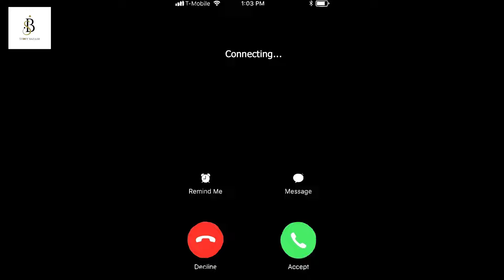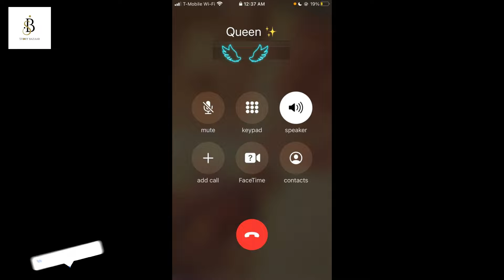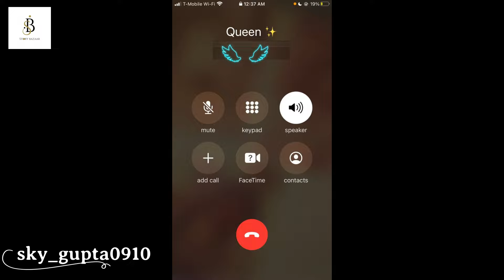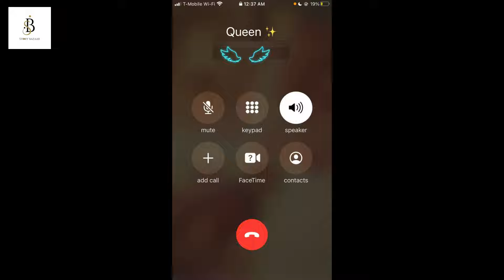PEHLA PYAAR | Episode- 01| College Love Story | Gf Bf Cute Call Conversation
pehla pyaar
college love story
romantic call recording husband wife hindi
romantc call recording gf bf ki
romantic call conversation between husband wife
romantic call conversation
period call conversation gf bf
period call recording
period call recording gf bf
period call recording new
period call gf bf
period call conversation gf bf new
call recording romantic wala
call recording love status
sad call recording
sad call recording gf bf breakup
sad call conversation
sad call status
sad status call recording
cute call conversation
cute call recording romantic
cute call recording gf bf
gf bf cute call conversation